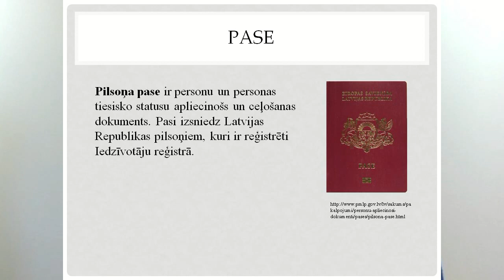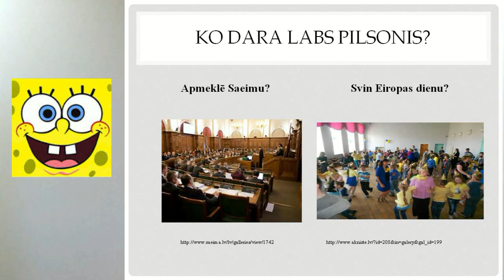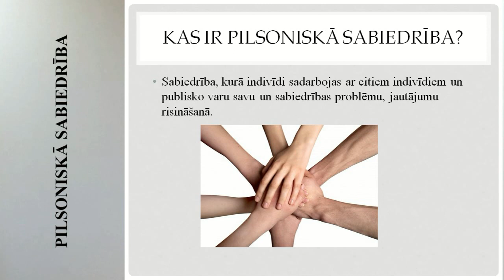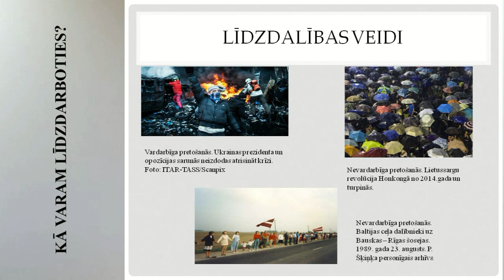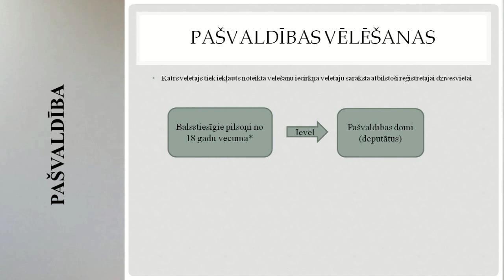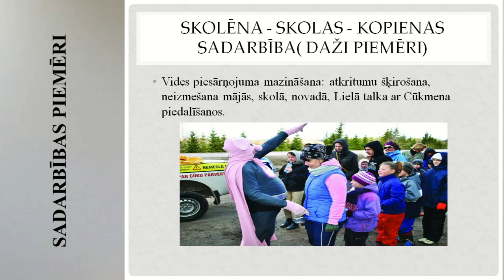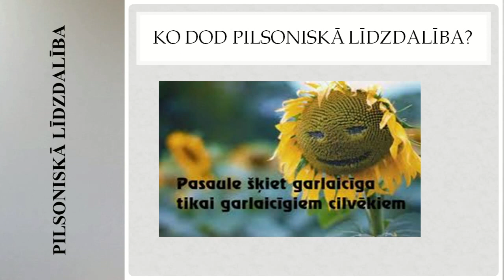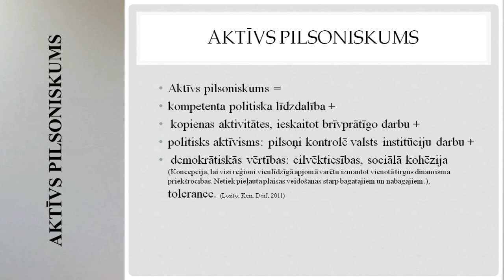Aija Voitiške. Pilsoniskā līdzdalība.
Aknīstes vidusskolas video stunda. Pilsoniskā līdzdalība.